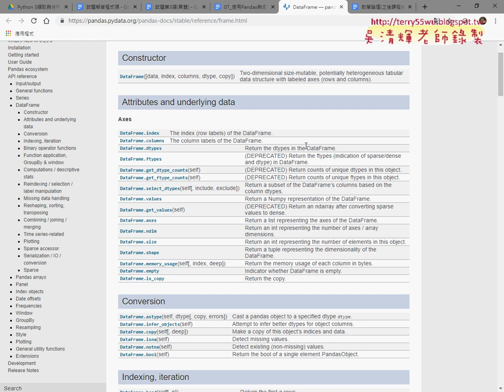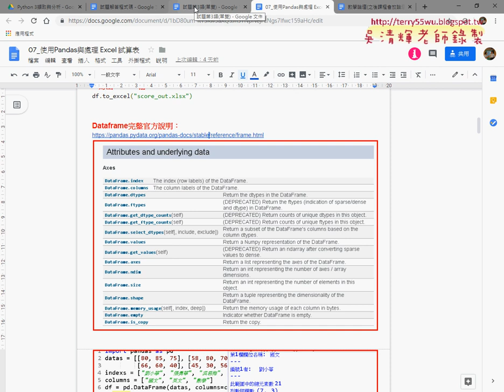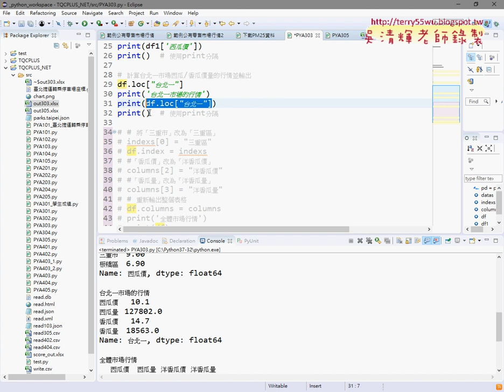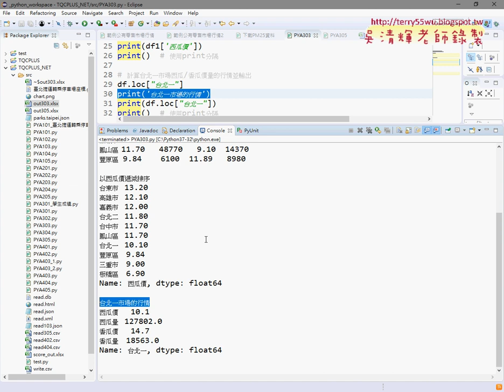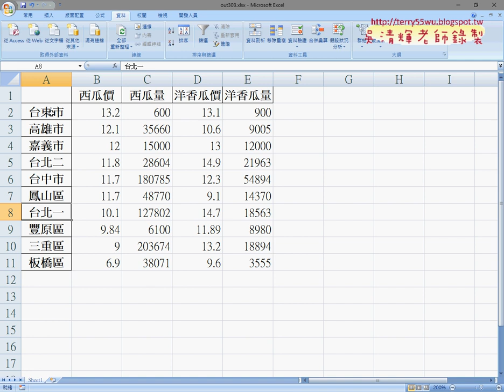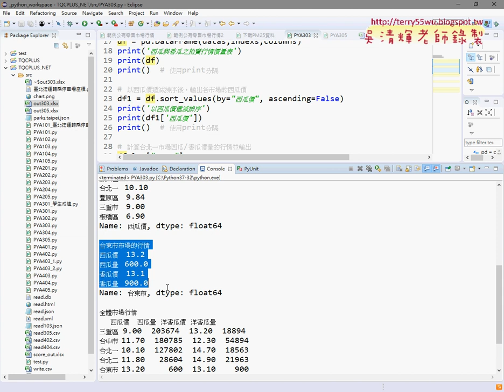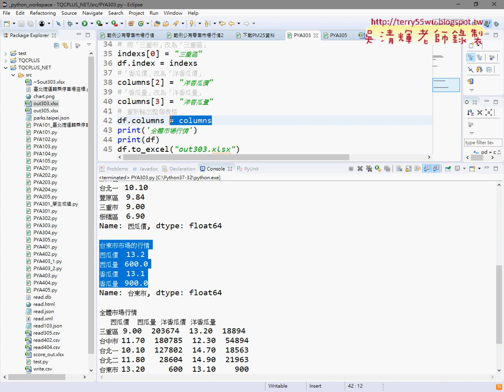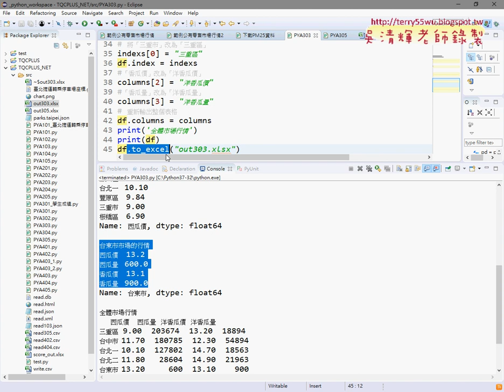03 303題取得台北一所有資料與修改DataFrame